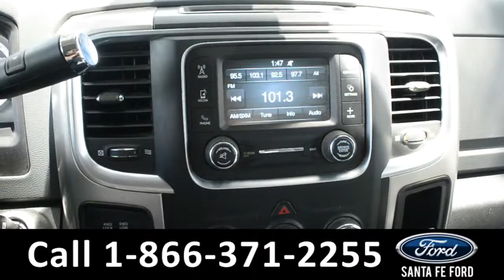Ram 2500 Alachua Gainesville Fl 1-866-371-2255 Stock# G-39494P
Ram 2500 Alachua Gainesville Fl 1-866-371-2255 Stock# G-39494P Here's the LINK!

Year: 2018
Make: Ram
Model: 2500
Location: Gainesville, Fl
Engine: 6.7L
Trans: Automatic
Exterior: Bright White Clearcoat
Miles: 40,872

video videos Ram 2500 Gainesville Fl